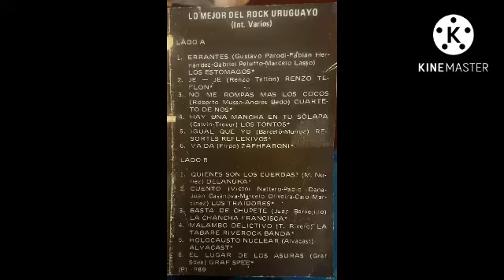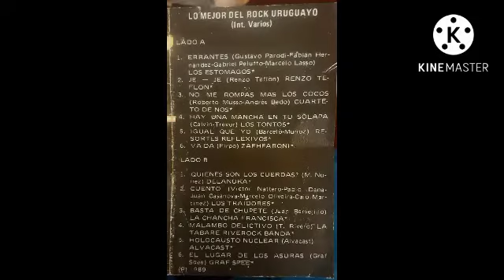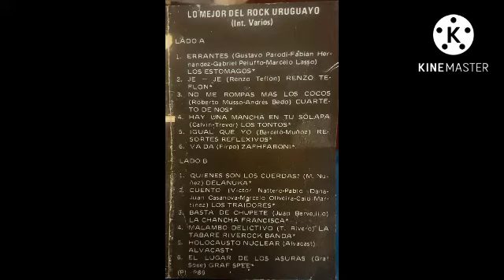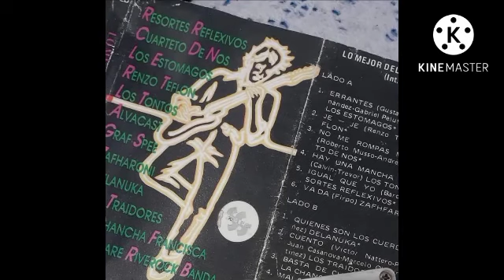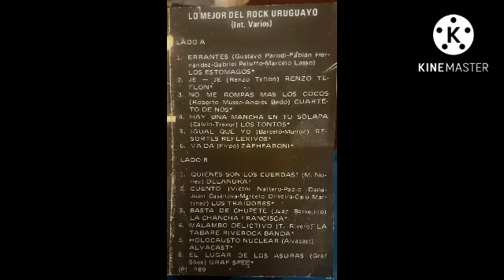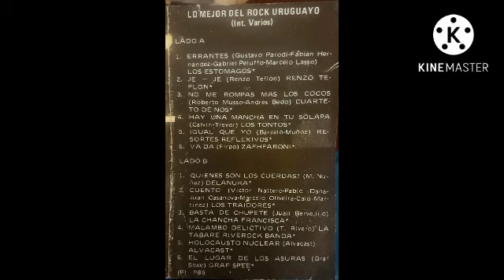LO MEJOR DEL ROCK URUGUAYO 🇺🇾 AÑO 1989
LO MEJOR DEL ROCK URUGUAYO 🇺🇾 1989

    1. ERRANTES 00:00
        LOS ESTÓMAGOS
    2. JEJE 02:51
        RENZO TEFLÓN
    3. NO ME ROMPAS + LOS COCOS 07:01
        EL CUARTETO DE NOS
   4. HAY 1 MANCHA EN TU SOLAPA 10:42
       LOS TONTOS (SIN RENZO)
   5. IGUAL QUE YO 12:50
       RESORTES REFLEXIVOS
   6. VADA 16:06
        ZAFHFARONI
   7. ¿QUIENES SON LOS CUERDOS? 20:32
       DELANUKA
   8. CUENTO 24:54
       LOS TRAIDORES
   9. BASTA DE CHUPETE 28:00
       LA CHANCHA FRANCISCA
  10. MALAMBO DELICTIVO 30:01
        LA TABARÉ RIVEROCK BAND
  11. HOLOCAUSTO NUCLEAR 33:22
        ALVACAST
  12. EL LUGAR DE LAS USURAS 38:30
         GRAF SPEE
"ESTE COMPILADOS FUE EDITADO POR SELLO ORFEO EN 1989 Y COMO DATO ANECDÓTICO EL MISMO LISTADO DE TEMAS SALIERON EN LA" ENSALADA" DE "LOS MÚSICOS DE LA REPÚBLICA" VOLUMEN NRO 11 DEL AÑO 1998 EDITADA POR EMI Y PRODUCIDA POR ABRAXAS.
AGRADEZCO A ALEJANDRO MUÑOZ POR COMPARTÍR ESTE MATERIAL EN BUENA CALIDAD DE SONIDO COMO ASÍ TAMBIÉN EL ARTE DEL DISCO Y TODAS LAS FOTOS DEL COMPILADO. A SU VEZ AGRADEZCO POR A MARIO MAROTTA, RODOLFO FUENTES, MARCEL LOUSTOU, A LA REVISTA "SÓLO ROCK" Y A FERNANDO VÁZQUEZ POR LAS INSTANTANEAS DE LAS BANDAS QUE APARECEN EN EL MISMO.

QUÉ LO DISFRUTEN SALUTE!

"LOS OCHENTEROS"